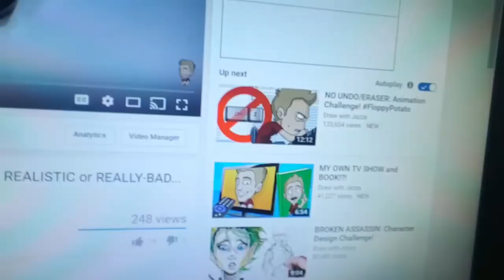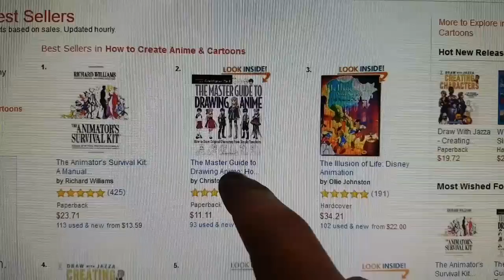I'M THE #1 NEW RELEASE ON AMAZON! (in a very specific subcategory...)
My BOOK!
MORE OF ME! - Follow/Sub ↴